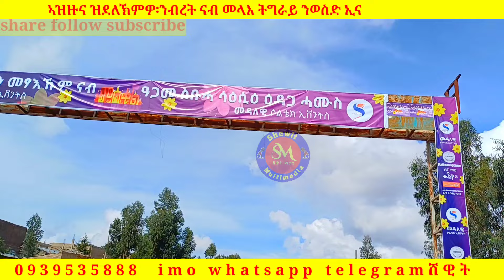😂😂😂 ሸዊት ዕዳጋሓሙስን ዕዳጋ ረቡዕን ዉዒሉ ኣሎ!!! 0939535888 ሸዊት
😂😂😂  ሸዊት ዕዳጋሓሙስን ዕዳጋ ረቡዕን ዉዒሉ ኣሎ!!! 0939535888 ሸዊት ሚድያ ትግራይ